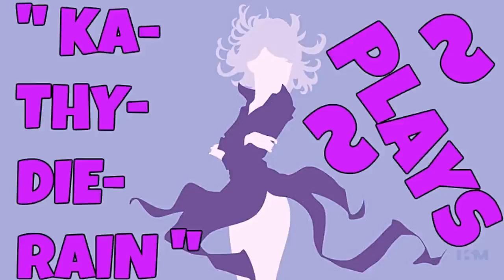Naruto: Ultimate Ninja Heroes 2: The Phantom Fortress Vs Mode Gameplays #22. Of 22. Normal LVL 🔛 👈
" Ka~Thy~Die~Rain " / "  {  KaThyDieRain  }  "
ƘƛƬӇƳ ƦƛƖƝ ᑎᗩᗰᕮ ƤԼƛƳƧ: {Kathy Rain Name Plays} :

" KaThyDieRain Plays - Naruto: Ultimate Ninja Heroes 2: The Phantom Fortress Vs Mode Gameplays #22. Of 22. Normal Difficulty Level = A.K.A   L.V. L   With " Sasuke Uchiha (Curse Mark Mode) VS Naruto Uzumaki (Fox Mode) " On Stage "   Chunin Exam Stadium   " 🔛 👈 "

ALL THE STAGES:

Chunin Exam Stadium PLAYING ON. 🔛 👈